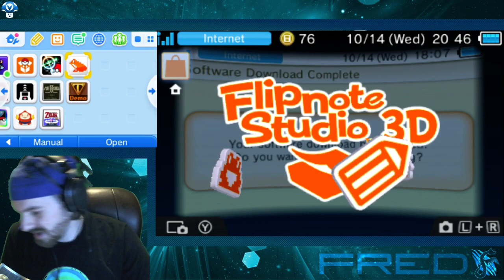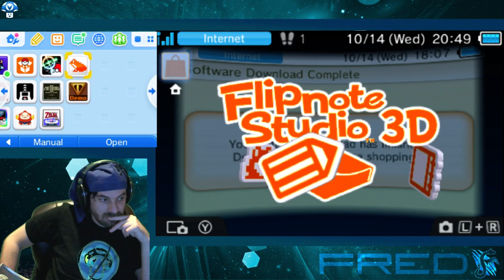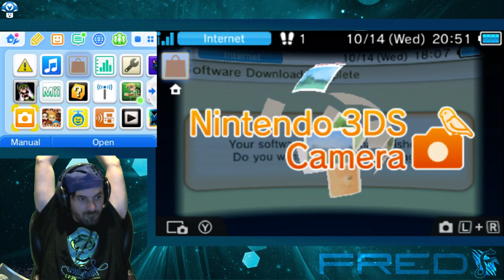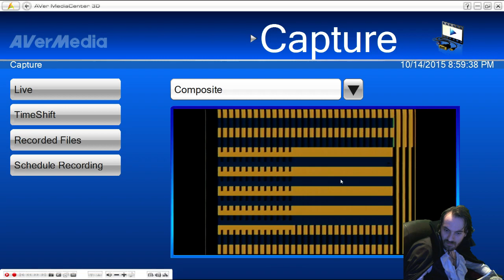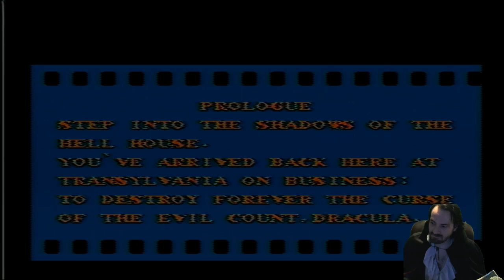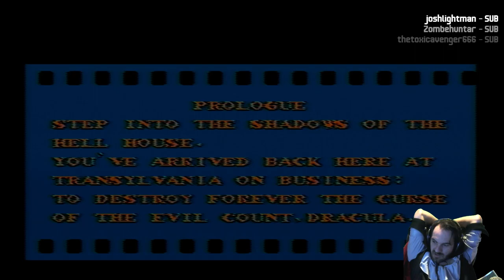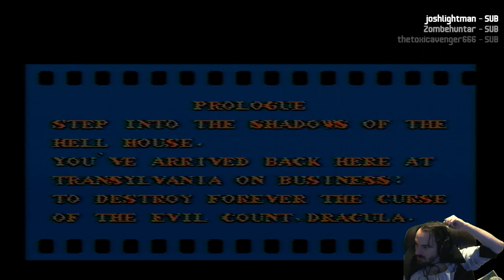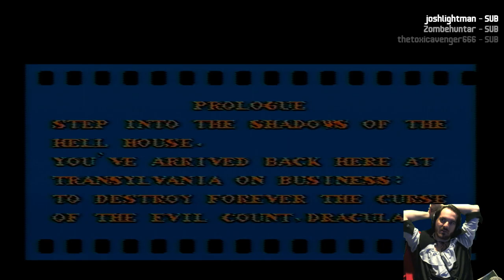Spooky Month: Day 9 Castlevania II: Simon's Quest!